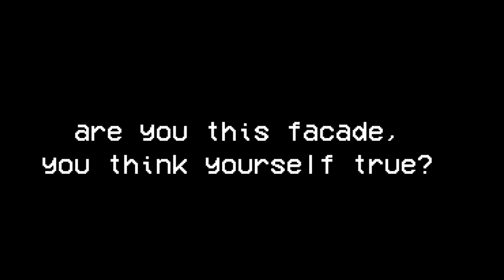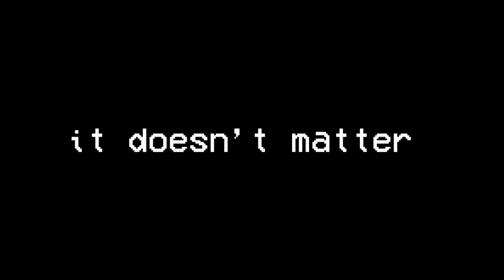brockyhorror - sunshine soul